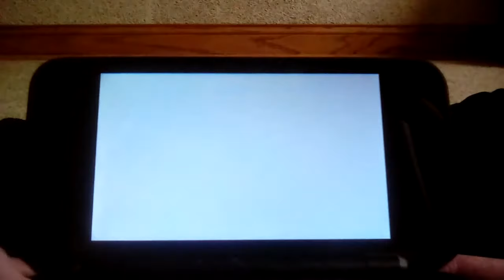The Return of Epona | Legend of Zelda Ocarina of Time 3d #13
Epona is the best grill in all of Zorlda.